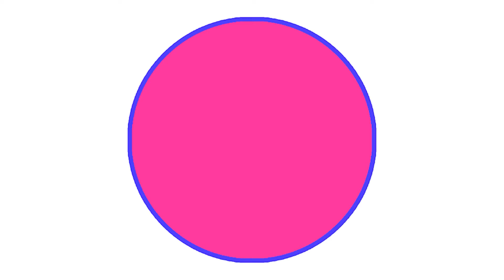Coloring Traffic Light and Car Drawing with Pom Clay For KidsㅣLearn ColorsㅣJoy Art SeoeunStory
Hi, I'm Joy Art. ^.^
Today, I Drew and Painted Traffic Light and Car with Pom Clay.
Drawing Painting Coloring Glitter for kids and toddlers SeoeunStory